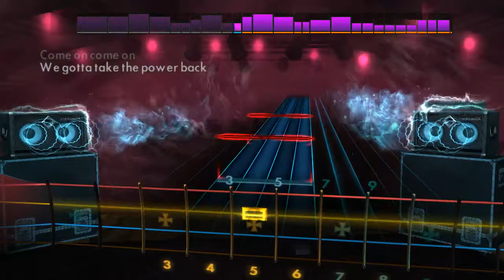[Rocksmith 2014] Take The Power Back - Rage Against The Machine - Bass